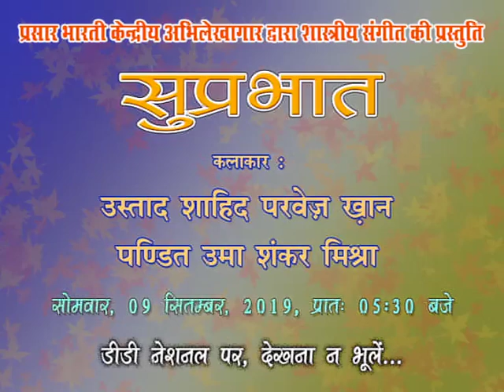Suprabhat | Ustad Shahid Parvez Khan & Pt. Uma Shankar Mishra | Promo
Prasar Bharati Central Archives presents Indian Classical Music programme 'Suprabhat' featuring Ustad Shahid Parvez Khan & Pt. Uma Shankar Mishra.

Watch Suprabhat on Monday 9th September at 05:30 AM on DD National TV Channel.

Follow PB Archives on :-